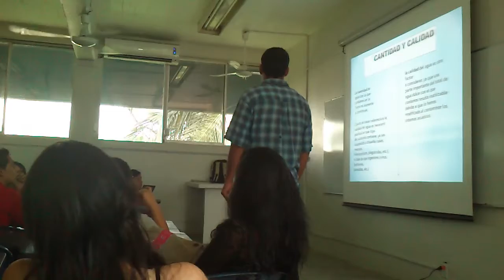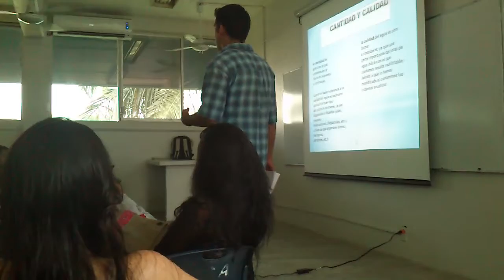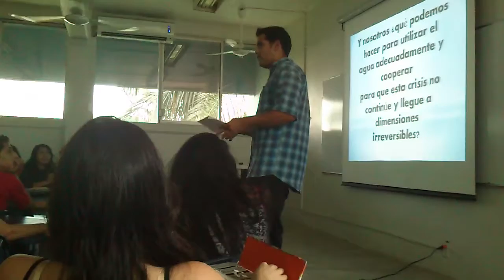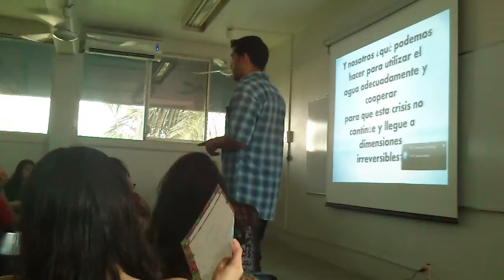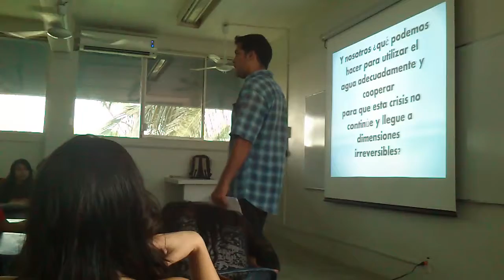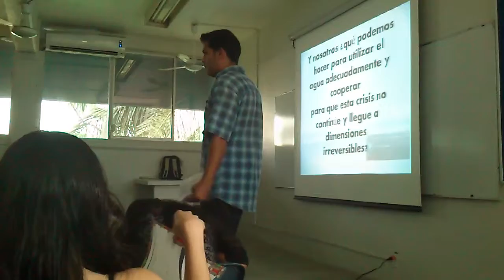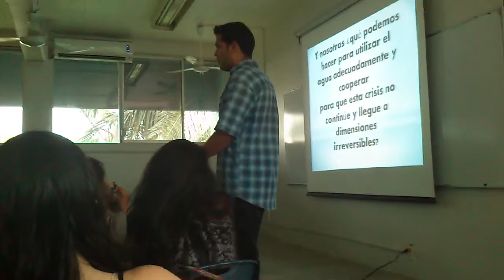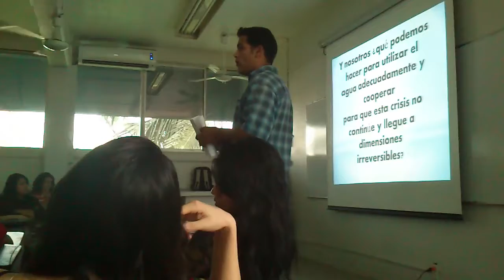Manolo Lc 102